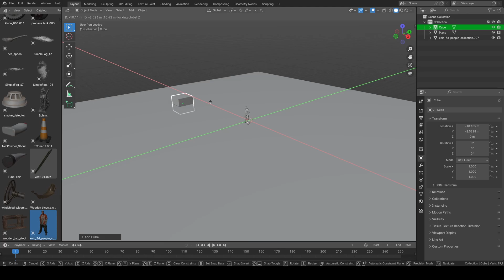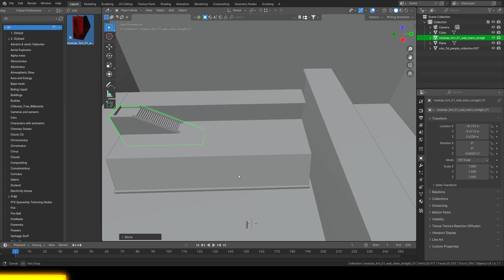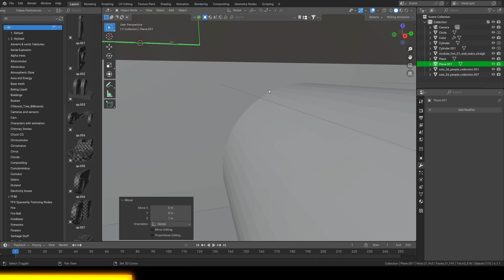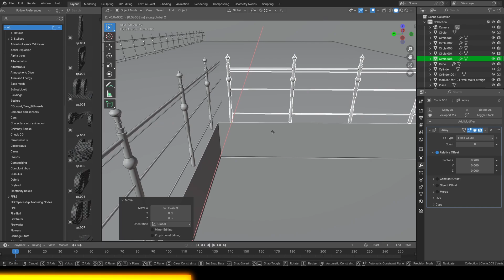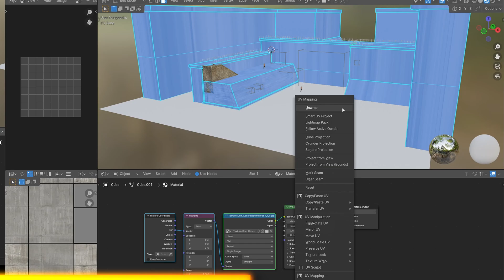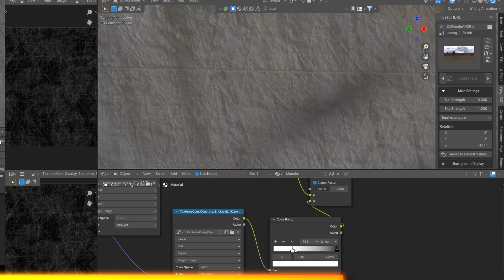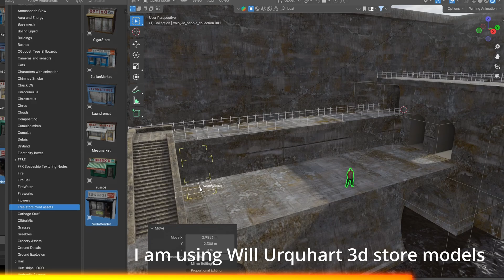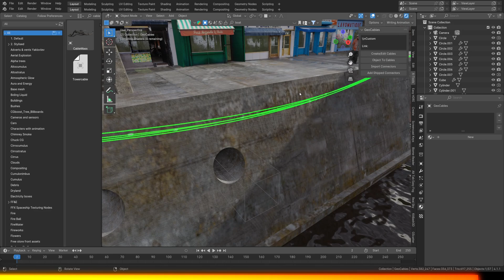Recreating Ian Hubert Party Tug scene in my own style | Blender timelapse Part 1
In this video, I start recreating Ian Hubert's iconic Party Tug scene, but with my own twist! This is Part 1 of a 4-part timelapse series, where I focus on the foundational steps for crafting a Cyberpunk Canal Market.

In this phase, I use basic shapes, boolean operations, and simple modeling techniques to lay the groundwork for the market scene. Watch as I create a basic wall structure and define the key areas that will bring this futuristic environment to life. I also apply simple textures for the water and the surrounding elements to give the scene an early sense of depth and mood.

To wrap up this first part, I finalize the camera angles, setting the stage for the upcoming details and enhancements in the next videos.

Tools Used:
- Blender (Modeling, Texturing, and Camera Setup)

Chapters:
00:00 Introduction
00:11 Basic Modeling
02:23 Scene setup and Boolean
04:20 Creating The Railing
07:41 Material & Texturing
09:23 Baisc Lighting
11:30 Adding Key Elements and focus lights

✨ Essential 3D Resources – Don’t Miss Out! 🚀🎨
🚀 My FAB store - all my assets in one place

✨ Top Blender Products:
🏯Japanese Labyrinth Modular Pack

🆓 Tons of Free Assets:
- Free Assets on Gumroad

🎬 Essential Tools for VFX & Content Creation:
- Green Screen
- Drawing Tablet
- External Storage